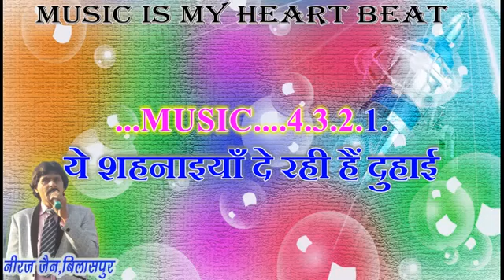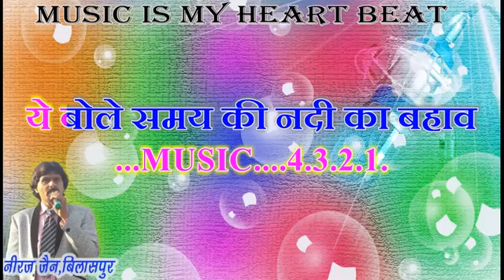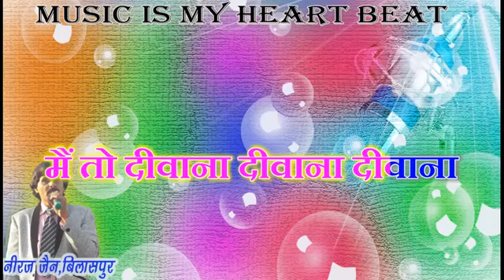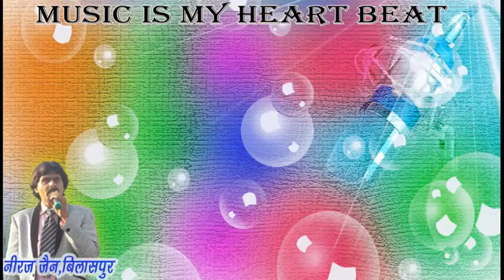MUBARAK HO SABKO SAMA YE SUHANA - MUKESH - COVER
Thanks to Shri. Neeraj Jain for the beautiful track.
Song: Main Toh Deewana Deewana Deewana
Movie: Milan (1967)
Singer: Mukesh
Lyricist: Anand Bakshi